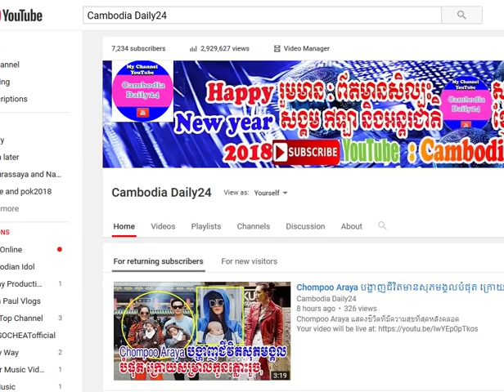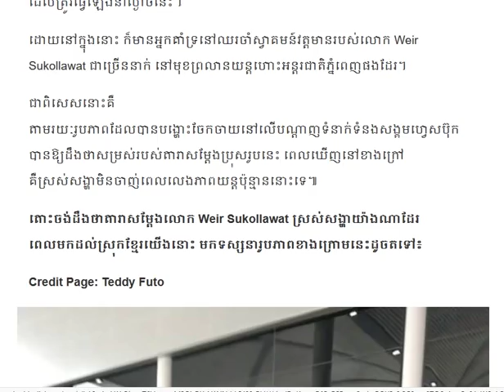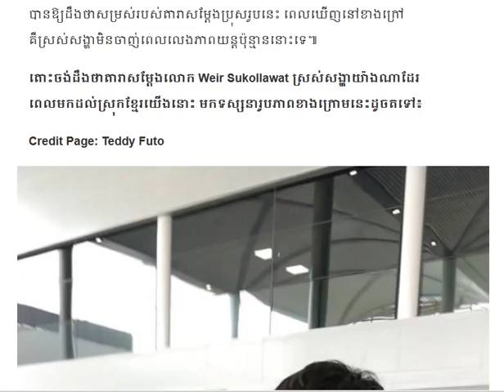មុនសម្រស់នៅក្រៅសង្ហាមិនចាញ់ក្នុងរឿងមកដល់ខ្មែរប៉ុន្មាននាទី/Cambodia Daily24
▬▬▬▬♥ ☑️💘✅Follw Me✅💘 ☑️♥▬▬▬▬●

▬▬▬▬♥ ☑️💘✅Follw Me✅💘 ☑️♥▬▬▬▬●
►Help to Click to My Brother Channel YouTube:
✅Navuth Gaming,

✅ BACKGROUND CAMBODIADAILY24 ✅

My channel to speak About Background for Cambodia Daily24 :
 Have To:
      ☑️ National news
      ☑️ International news

There are also quotations from newspapers, magazines, including:
        1. Local newspaper:  Kohsantepheapdaily phnom penh
             post,watphnom-news,postkhmer,wat-news,nokorwatnews,
            dap-news,kampucheathmey,rasmeinews,
            cambodiadailykhmer,cam-np,rttk-new,khmer7new
            ,meatophoum,khmerangkor-news,ksnweb, ect.

CAMBODIADAILY24, Have to
camobodia politic,
yaya musically,
cambodia news,
●▬▬▬▬▬▬ஜ۩۞۩ஜ▬▬▬▬▬●